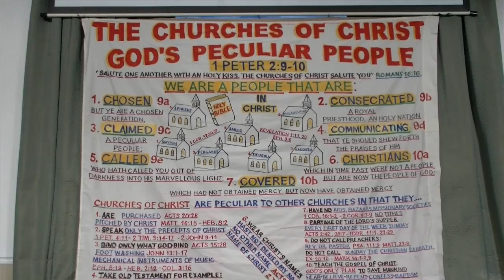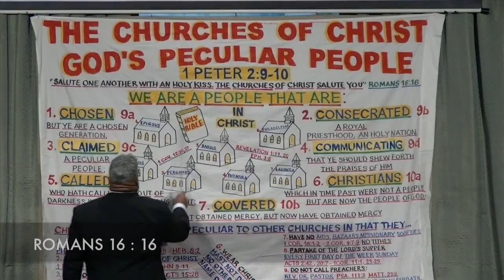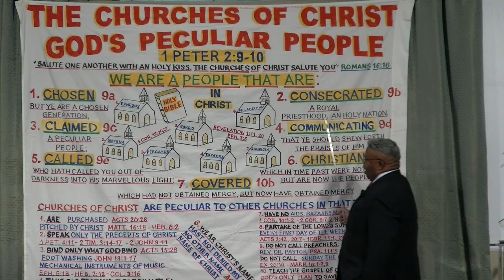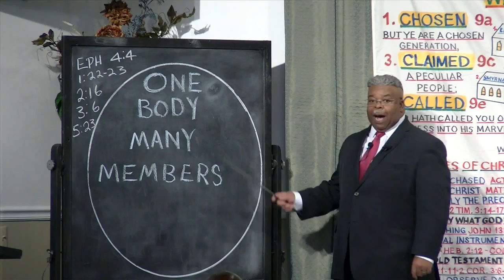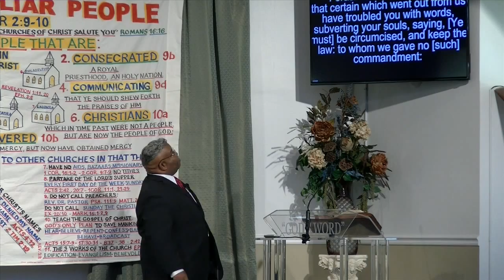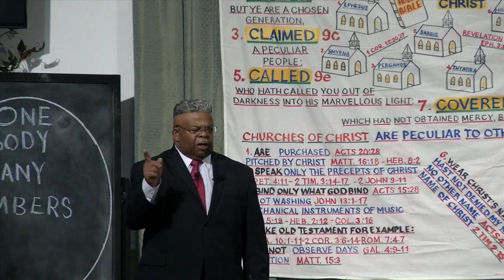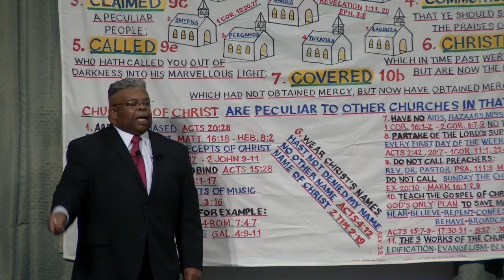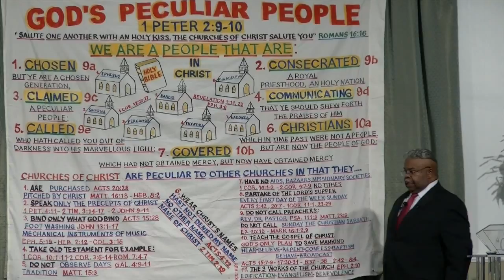THE CHURCHES OF CHRIST GOD'S PECULIAR PEOPLE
This sermon is titled THE CHURCHES OF CHRIST GOD'S PECULIAR PEOPLE preached by John Shannon Sr. at the James Rd Church of Christ located at 2400 James Rd, Memphis, TN 38127; Contact